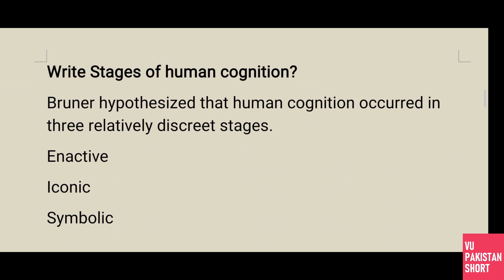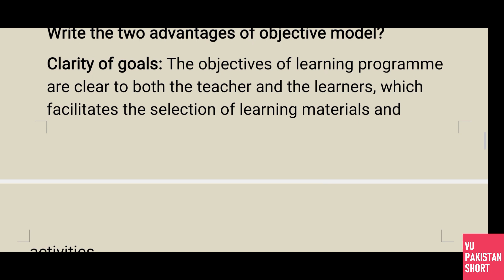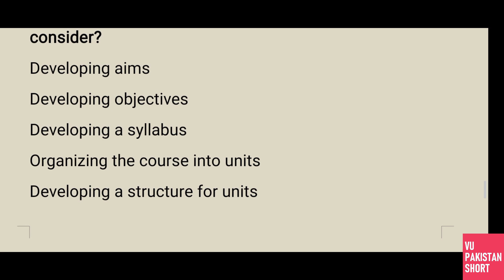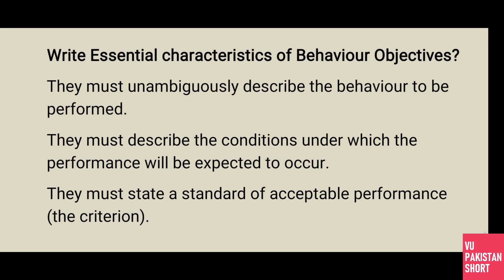ENG519 Final Term Solved Subjective Questions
This is ENG519 Final Term Solved Subjectives for Final Term Examination